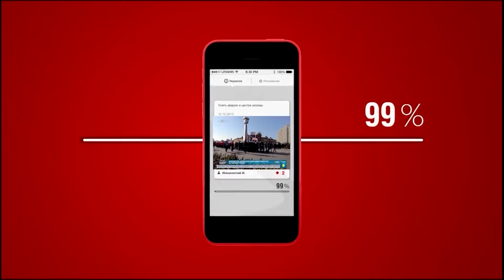НАЦИОНАЛЬНУЮ СБОРНУЮ ТАДЖИКИСТАНА ТЕПЛО ВСТРЕТИЛИ В ДУШАНБЕ